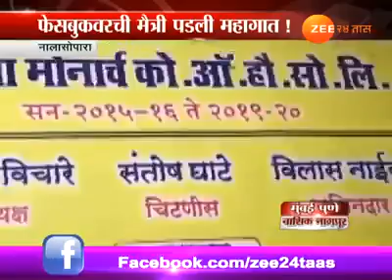Before using Facebook see this